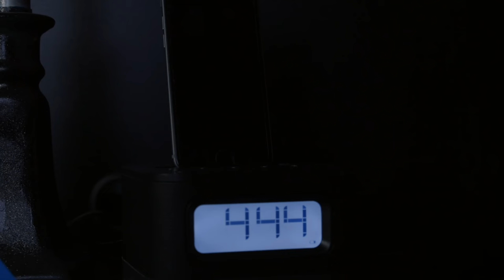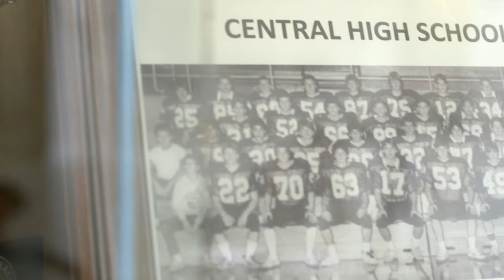The Rocket | Full Family Sports Drama | Family Central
With grand expectations from his father and the local community, a high school football star's entire future is suddenly lost, and he must find a new way to push towards greatness.

2018 | Stars: Richard Blake, Brady Tutton, Patrick Webb | Director: Richard Blake